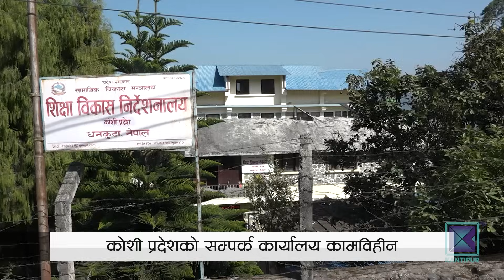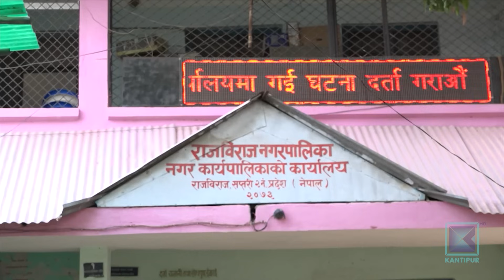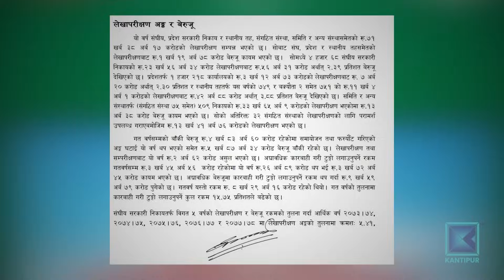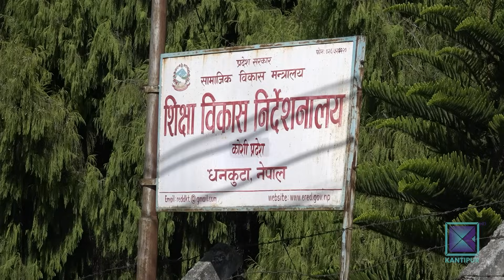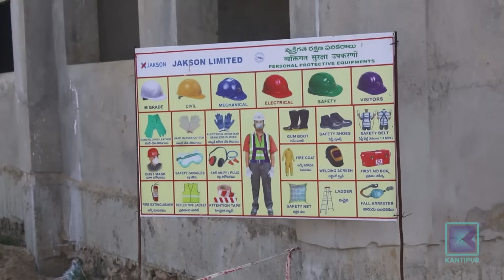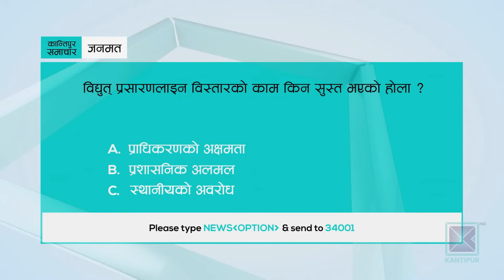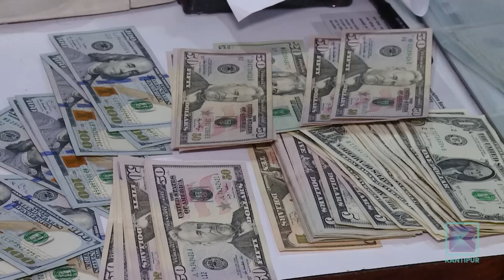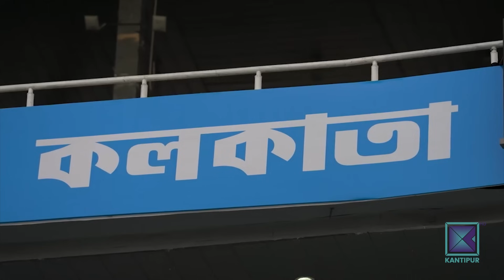Kantipur Samachar | बिहान ७ बजेको कान्तिपुर समाचार, ३० कार्तिक २०८०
आजको मुख्य समाचार:

* केन्द्रको भ्रष्टाचार र बेथिति स्थानीय तहमा पनि सर्यो / अख्तियारमा परेको २१ हजार उजुरीमध्ये ३६ प्रतिशत स्थानीय तहका / शक्तिको दुरुपयोग हुँदा बेरुजु मात्रै झण्डै ४३ अर्ब ।

* तराइका जिल्लाहरुमा छठ पर्वको तयारी सुरु / जलाशय तथा घाटहरु सरसफाइ र सजावट गरिँदै ।

* कोशी प्रदेशका मुख्यमन्त्रीको धनकुटा सम्पर्क कार्यालयसहित शिक्षा र स्वास्थ्य निर्देशनालय सहयोगीकै भरमा / नेतृत्व उदासीन हुँदा सेवा निष्प्रभावी ।

* गाजाका अस्पतालमा इजरायली सेना पसेकोमा राष्ट्रसंघको आपत्ति / तत्काल युद्धविश्रामको पक्षमा सुरक्षा परिषद्मा मतदान ।

* न्यूजिल्यान्डमाथि ७० रनको जित हात पार्दै भारत १२ वर्षपछि आइसीसी क्रिकेट विश्वकपको फाइनलमा / मोहम्मद सामी एक्लैले लिए सात विकेट / आज अस्ट्रेलिया र दक्षिण अफ्रिका भिड्ने ।